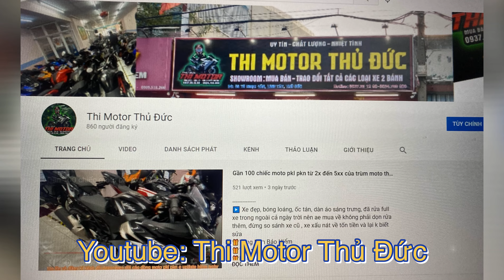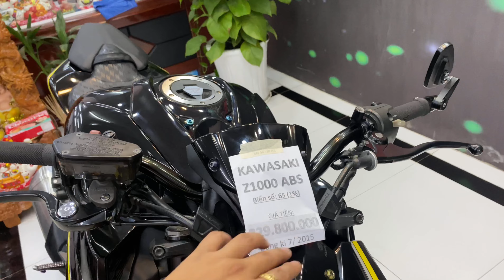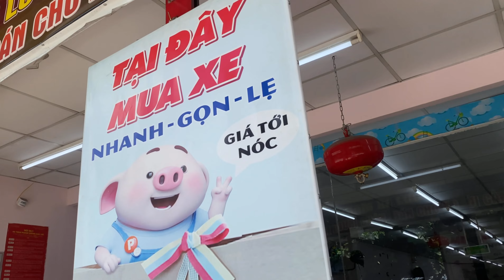22x= z1000 2015 , z1k thần thánh . Xe êm đẹp. Có đổi giao lưu xe - Thi moto thủ đức